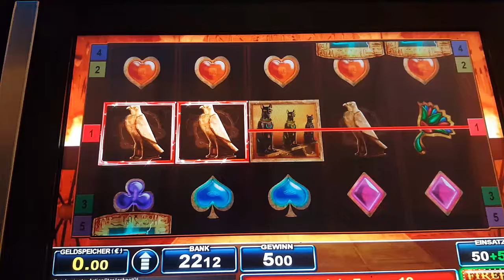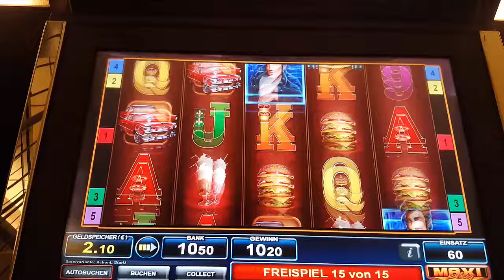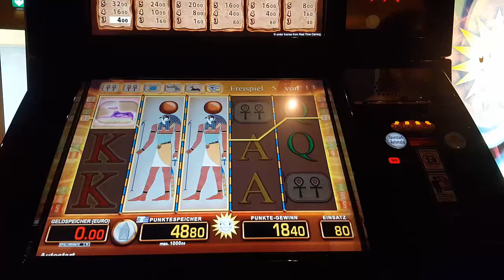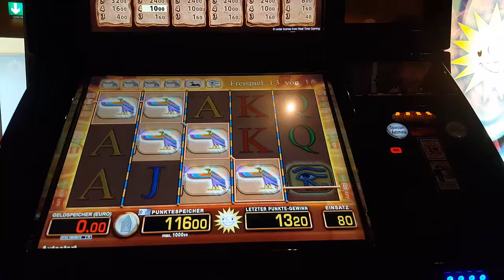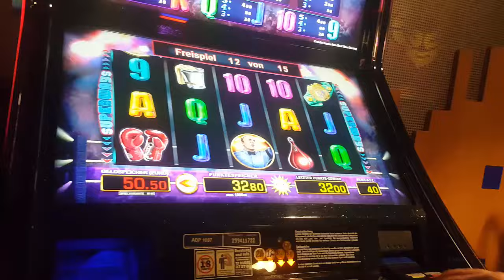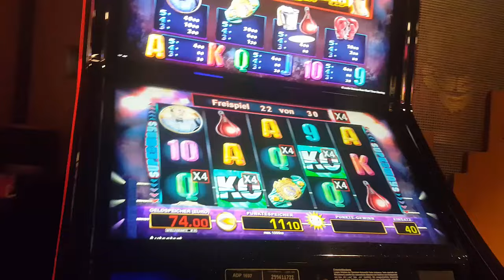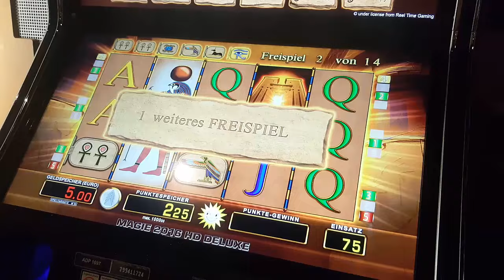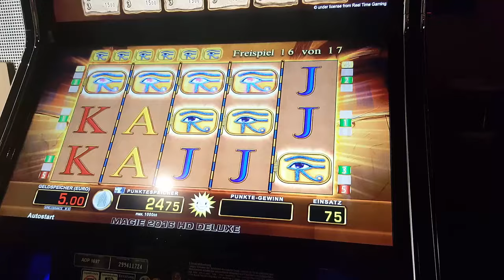Let's Play Merkur Magie - Thai Flower 🔵🔵 - Eye Of Horus - Mystic Dew - Bally EXTRREM 🔵🔵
Freispielsession 💙 Für die Buddys

Was lief bei euch so momentan ?